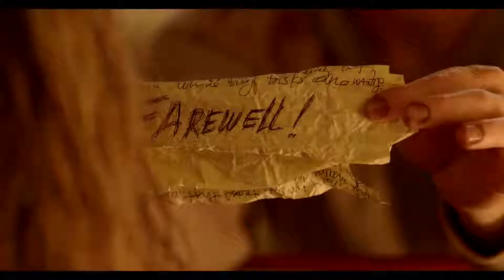EAT ME (2018) - (official) Trailer - in HD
DSPK Creations is the place to see all the latest and greatest movie trailers, clips, and more.
This channel is your destination for hot new trailers the second they drop. The DSPK CREATION team is here day and night to make sure all the hottest new movie trailers are available whenever you want them. In addition to hot new trailers, we give you original content like Ultimate Trailers,